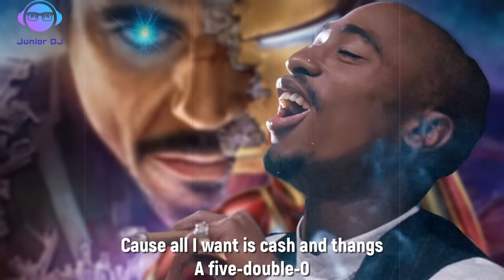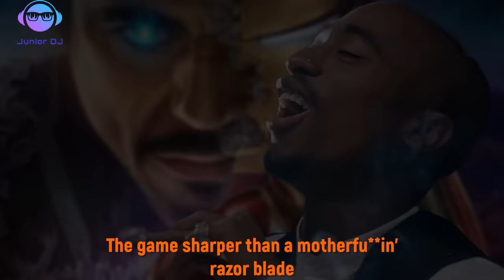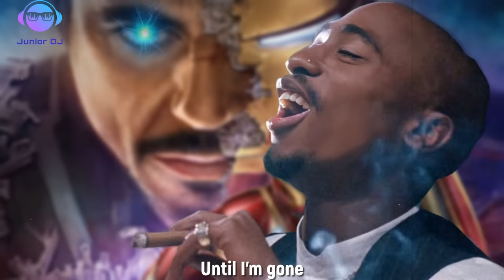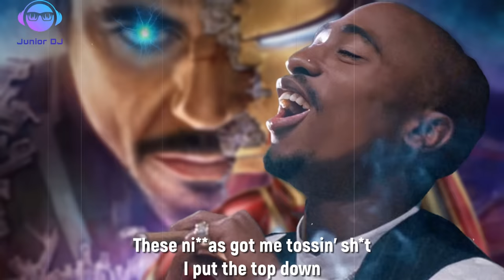2Pac - Unforgotten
~ Unforgotten (Video Lyrics) ~
Ladies and gentlemen, I present to you a new remix by Junior DJ Remix and Jordan Beats!
Sit on the armchairs, put your headphones on your ears and enjoy this remix, don't forget to give a like, a comment and a subscribe every time if you liked it!
Below is Jordan's channel, where you can find the most powerful and motivational beats. Enjoy!

"Some people come and go and are forgotten. But there are other people who share a part in our destinies. They come, they go, but they are UNFORGOTTEN." - 2PAC

Song name: Unforgotten
Artist: 2Pac
Remix made by: Junior DJ Remix
Video made by: M.B.A (Lyrics + Video)
Beat by: Jordan Beats